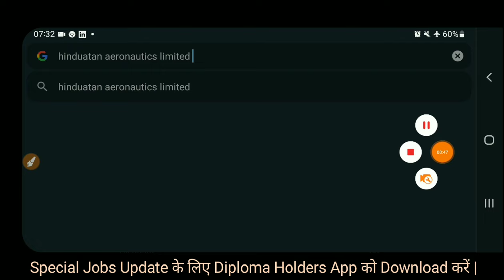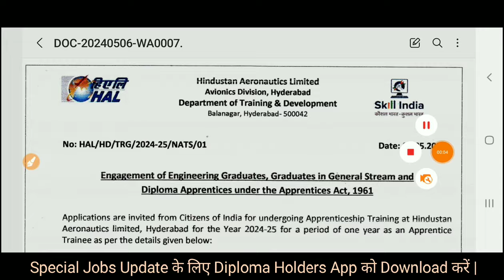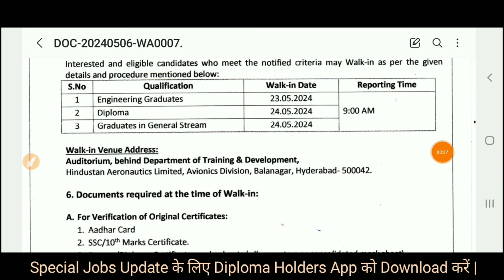Hindustan Aeronautics Ltd || Freshers || Diploma, B.Tech || HAL Recruitment 2024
Also Follow⤵️⤵️